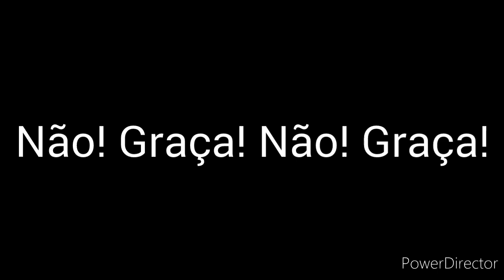Cadê O Povo De Deus? V2